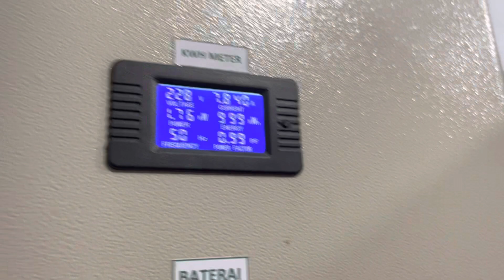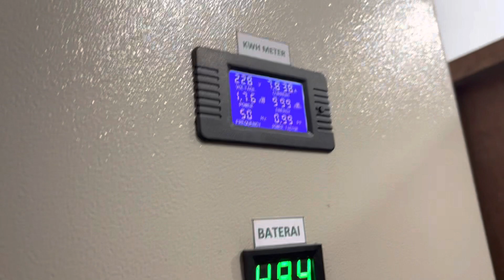PLTS Offgrid VS beban berat continues